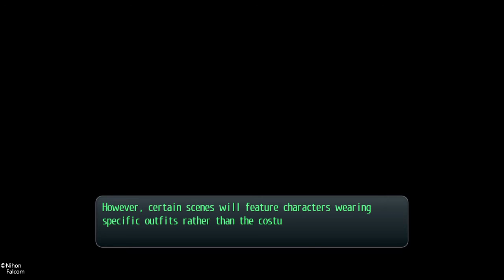Legend of Heroes: Trails of Cold Steel #42 - Day 7/17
Anime swimsuit fanservice time!